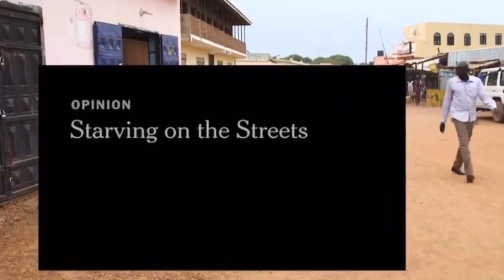করোনা ভাইরাস ও লজ্জাহীন পৃথিবী !